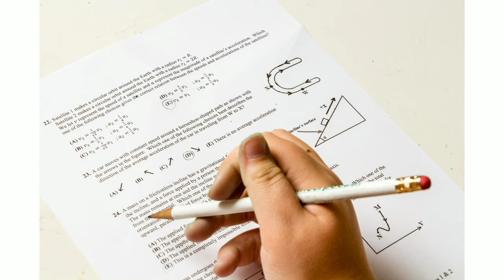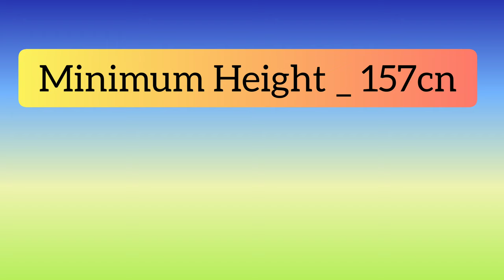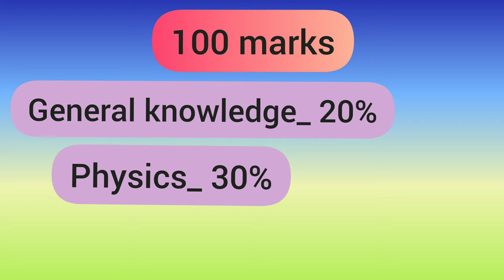Indian Army Soldiers Technical Banne Ki Criteria's, Qualification🔥। Soldiers Technical Kaise Bane 🔥.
Hello friends my name is Sujit. Welcome to Let's Learn sujit. Today I discussed about, How to Join Indian Army Soldiers Technical . Soldier Technical banne ki qualification, criteria, eligibility. All purpose discussed about in this video.